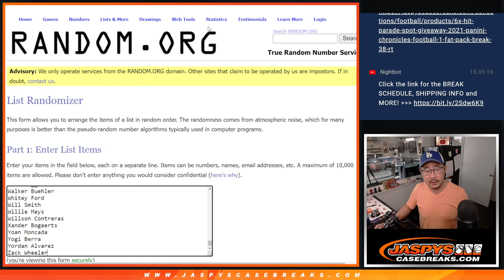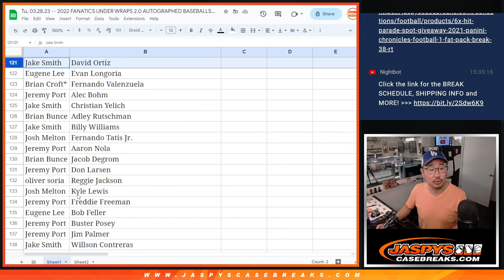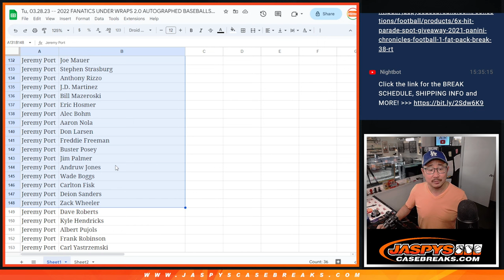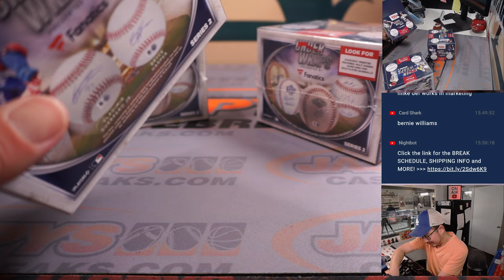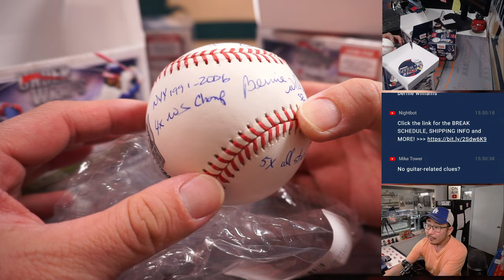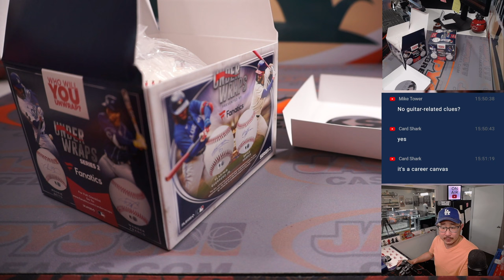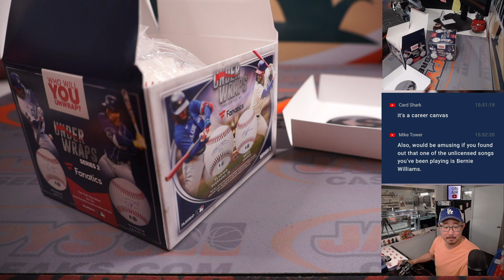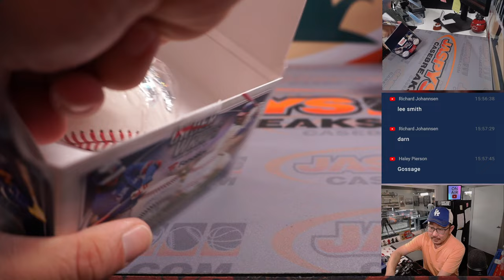Tu, 03.28.23 -- 2022 FANATICS UNDER WRAPS 2.0 AUTOGRAPHED BASEBALLS 3-BOX BREAK #26 *RANDOM PLAYER*